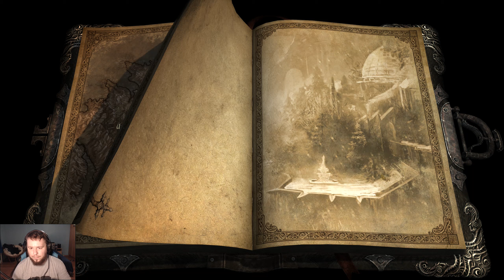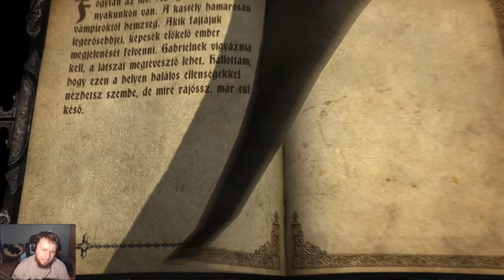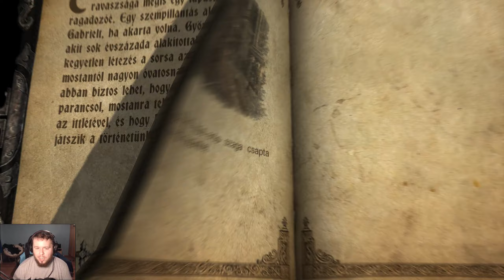A GONOSZ MÉSZÁROS | Castlevania: Lords of Shadow UE #10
• AOC Q2778VQE